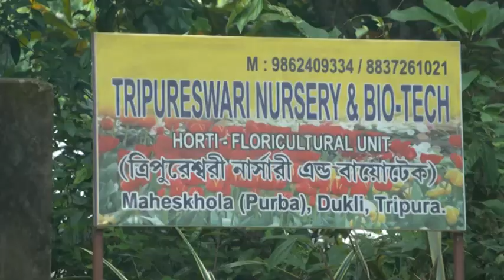Krishidarshan || Orchid Cultivation